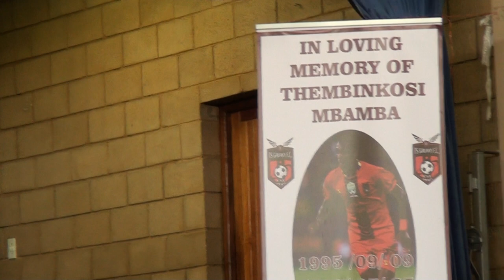TS GALAXY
THEMBINKOSI MBAMBA FUNERAL